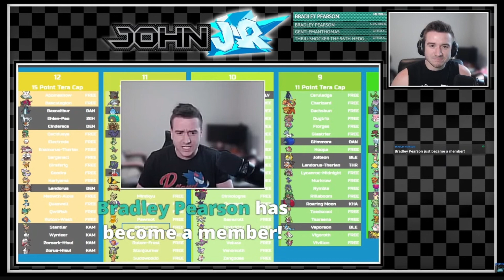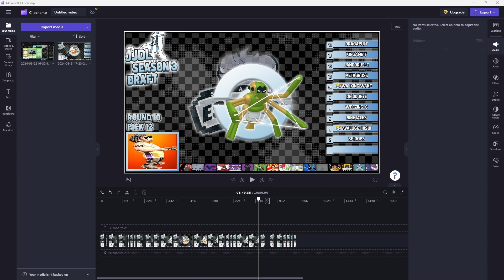IS THIS THE BEST DRAFT TEAM EVER!? | JJDL Season 3 Chien-Pao Draft Analysis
Be sure to check out all of the JJDL Wifi coaches!